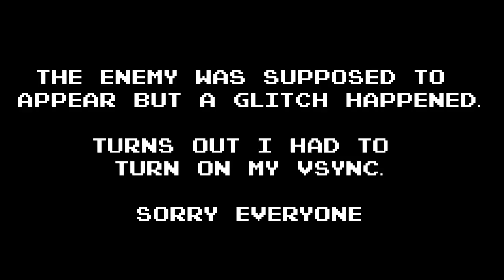YOO SPACE IS CREEPY AF... | DeadX Let's Play Retro Horror Games : Dead Space - 1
It's my first real Let's Play Horror gameplay and I'm starting off with a retro horror game, Dead Space! I almost literally died from playing this game ;--;

A big Shoutout to What Is This?! for suggesting me this game!

Intro (Official Song Credit):
"Fury Road" By HeatleyBros: